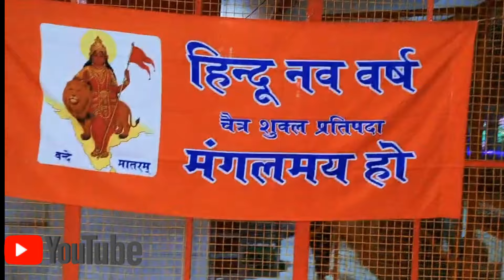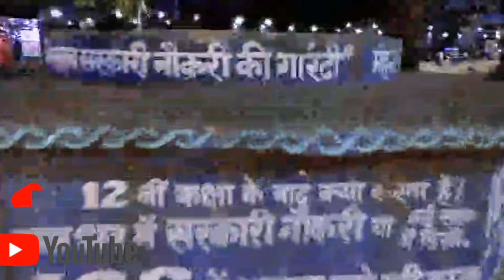mata rani ke darshan | navaratri 2023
In this video, we'll be visiting Mata Rani temple in Dhanaura, India for Navaratri (the festival of light).
Mata Rani is one of the most important Hindu goddesses and is celebrated during Navaratri. This year, we're visiting the shrine to offer our prayers and celebrate the festival of light.

Ghar per Kiya Pratham Navratri Pujan...